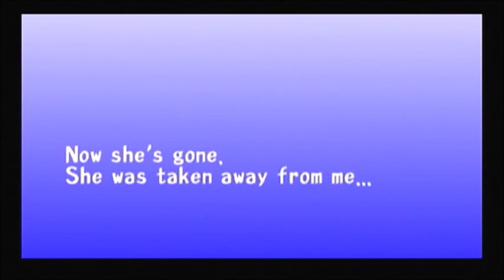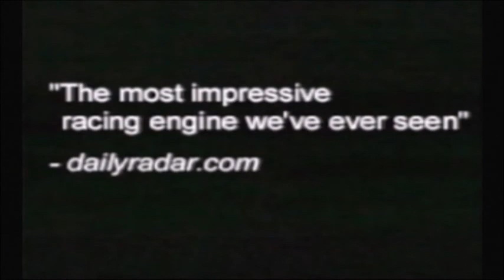Playstation Demo Disc #33 - June 2000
We take a trip back to June of 2000 with another Playstation Demo Disc!  Bit of a variety in this disc, so I hope you can enjoy this piece of retro nostalgia!